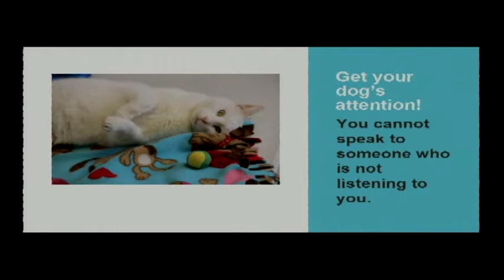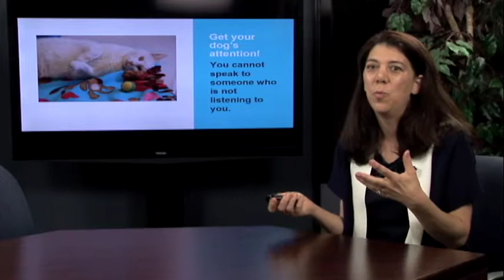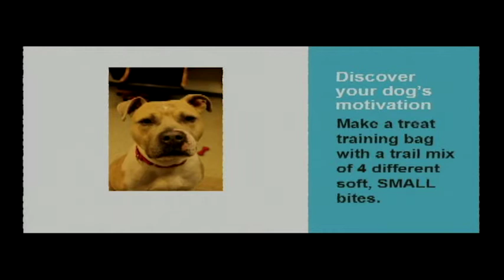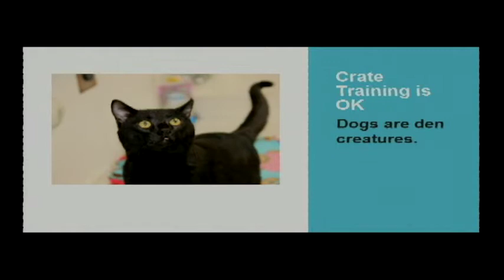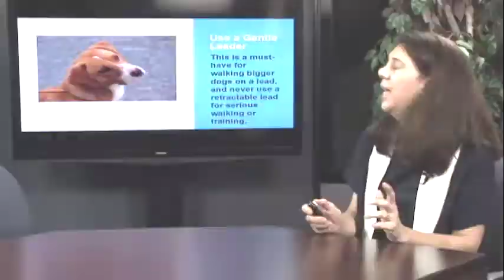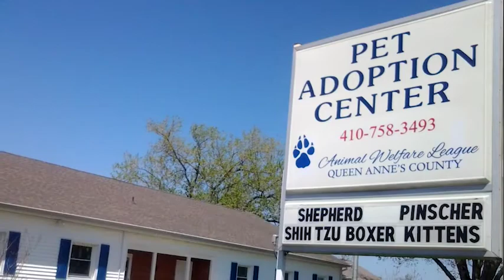The Pet Show 4/22/2014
In this episode - we show a new dog available for adoption and have tips on training your dogs.

Animal Welfare League

201 Clay Drive
Queenstown, MD 21658

Hours:

Sunday: 11 am -- 5 pm
Monday: Closed
Tuesday: 11 am -- 5 pm
Wednesday: 11 am -- 5 pm
Thursday: 11 pm -- 5 pm
Friday: 11 am -- 5 pm
Saturday: 11 am -- 5 pm

Animal Welfare League of Queen Anne's County (AWL) is an incorporated, 501(c)(3) non-profit organization. AWL is dedicated to saving and improving the lives of homeless animals and serving as a positive presence in the community while providing valuable resources.